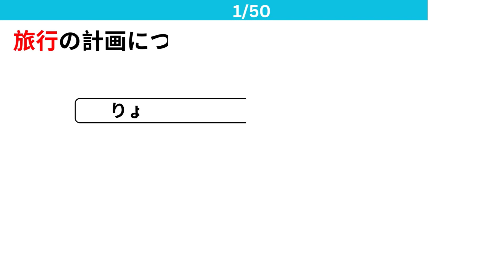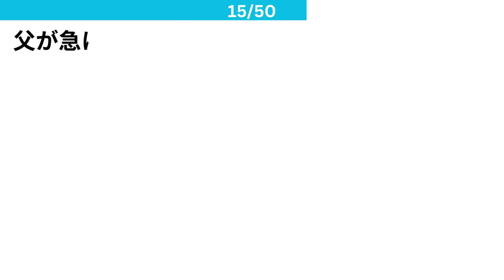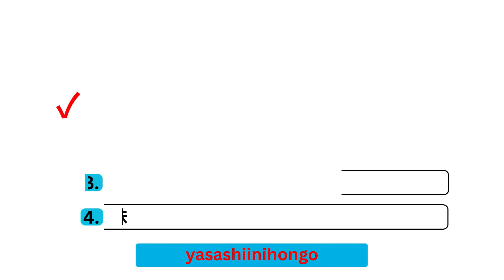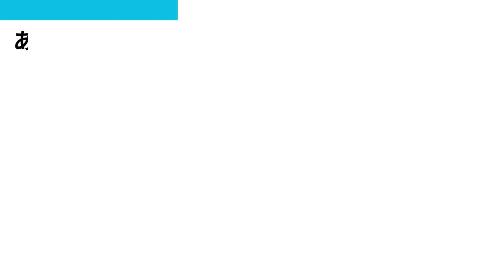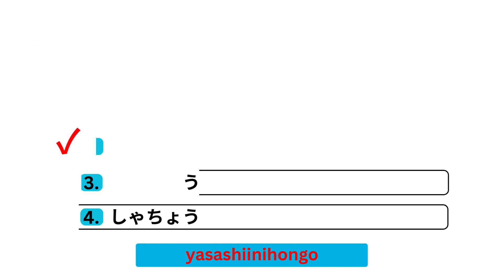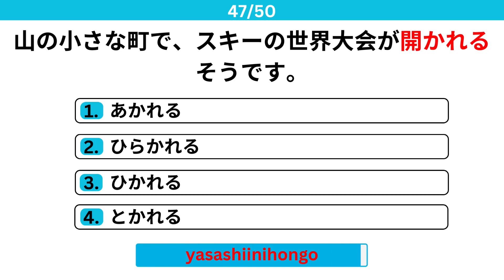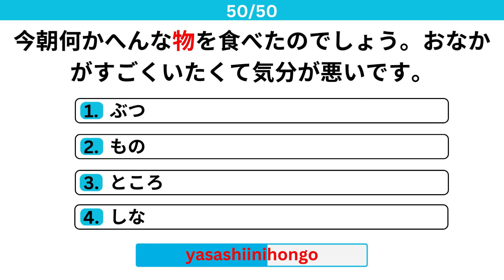N4 Kanji Test (50 questions) #1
JLPT N3 Vocabulary Test 3
*Mình tổng hợp các nội dung hiện có ở trên kênh để mọi người tiện theo dõi hơn ạ.↓↓↓*

japanese practice
japanese listening
learn japanese
japanese language proficiency test
N4 kanji test
N4 kanji quiz
chu han n4
han tu n4
kiem tra han tu n4
hoc tieng nhat
japanese
nihongo
jlpt n4